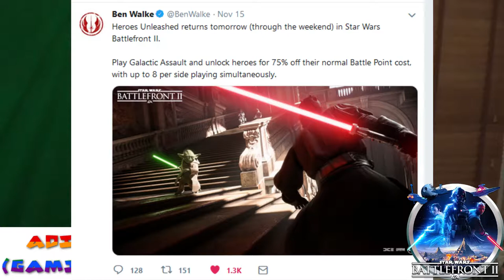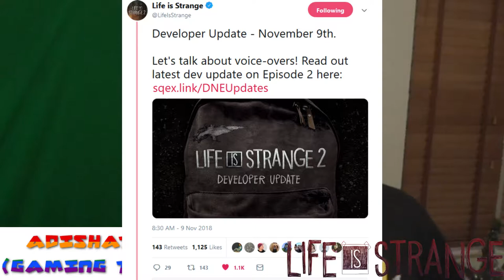ADISHATTV (Gaming Time) S1,EP95 - SWBF2 , Life is strange , XO18 and more.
Yeah i know im late

- ENJOY (: !!

PLANNED AND EDITED BY ADIS

Battlefront 2 (PS4/XBOXONE/PC) :
- Heros unleashed event (has ended)
- New Gamechanger for SWBF2 (FRIEGUYGAMING)
- Gamechangers are going to dice to play november content

Life is strange :

Issue #1:
Ditgal (if you can buy this now)